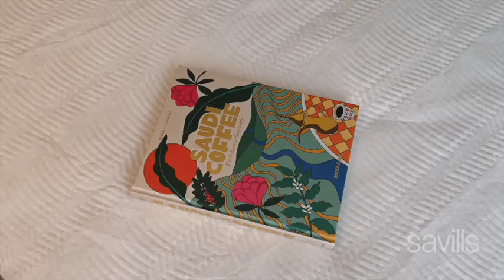5 Bed Villa Tour | Jumeirah Islands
VACANT| Turn Key| Brand New Renovation

Property Features:

Spacious Living Areas: The open-concept living room offers ample seating, adorned with high-end furnishings and large windows that flood the space with natural light. Enjoy the seamless flow to the garden, perfect for entertaining and cooling yourself down in the well designed swimming pool.